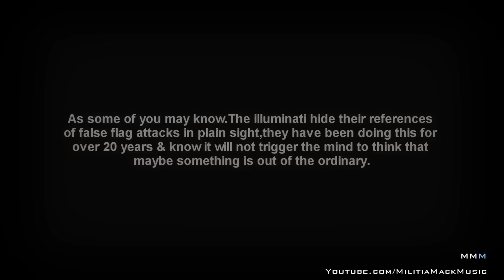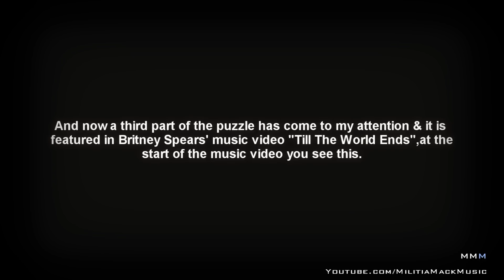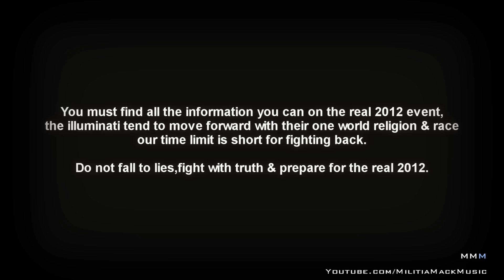False Flag Attack 2012,More Evidence (NEW VERSION)